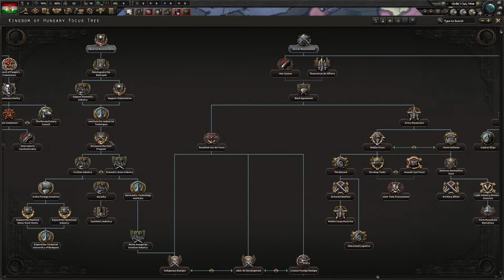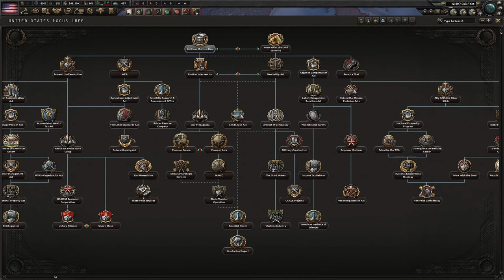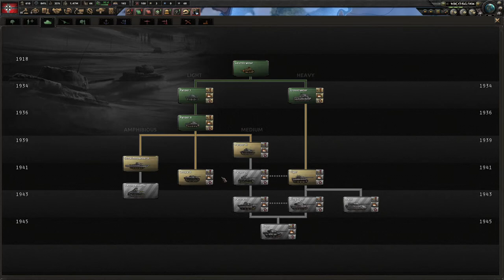How 2 HOI 4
How to play HOI4 by yours truly.

Talk about voice cracks lol